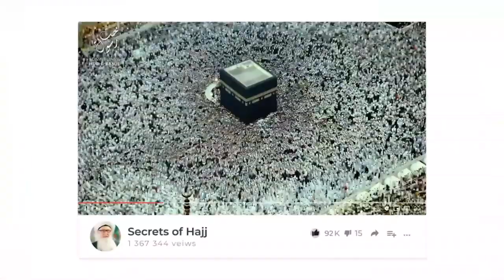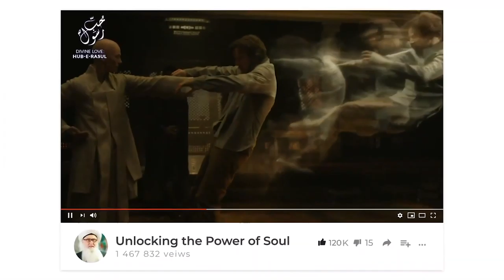Does Being Religious Matter? Sufi Meditation Center